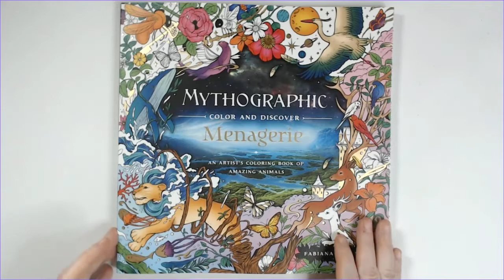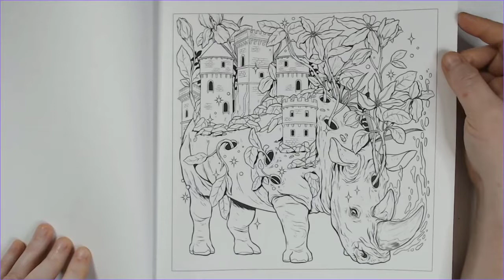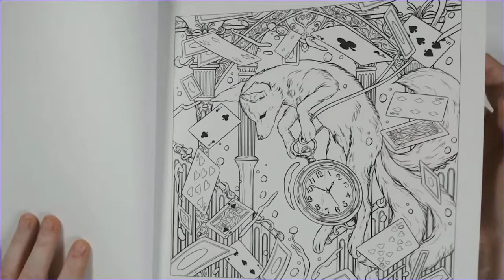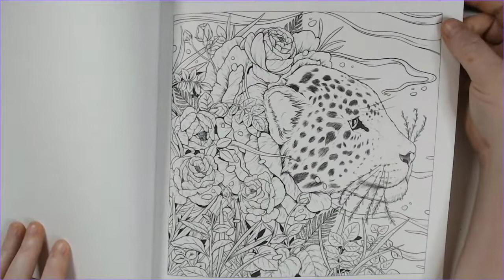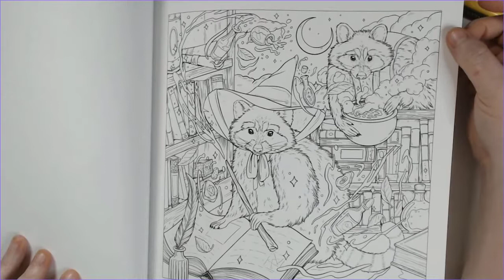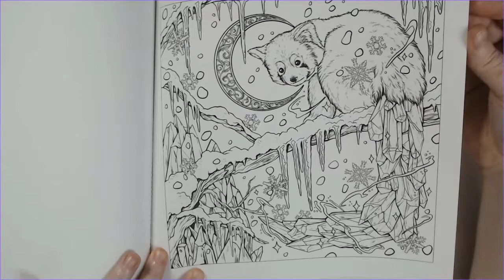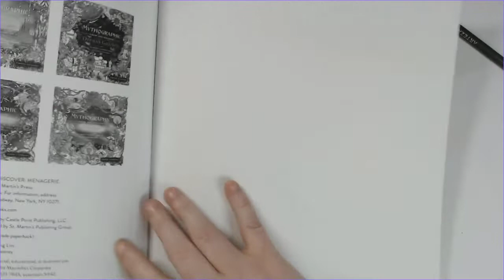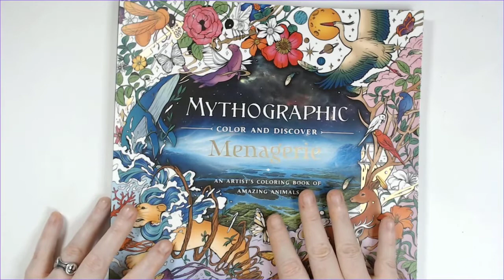New Release Flip-through Mythographic Menagerie by Fabiana Attanasio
Mythographic Menagerie (Fabiana Attanasio)
40+ images, single-sided